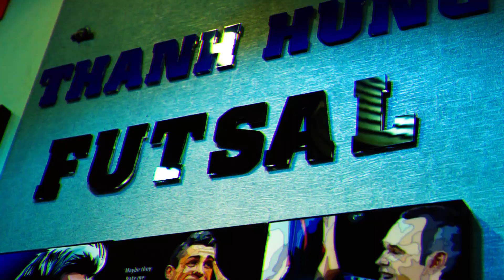ALEX TELLES | Cơn lốc mới bên hành lang cánh vực dậy hàng thủ QUỶ ĐỎ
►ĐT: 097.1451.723